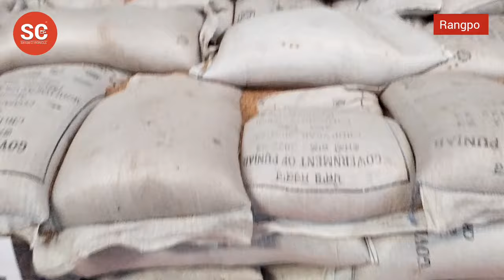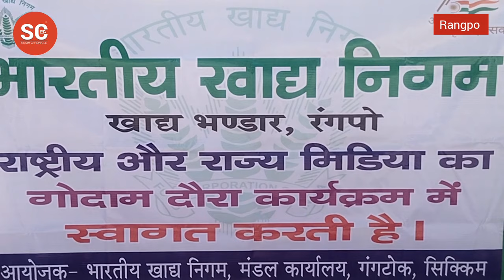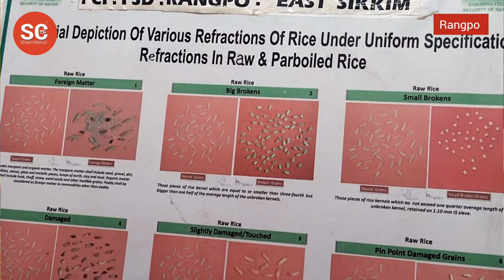भारतीय खाद्य निगमको रम्फू स्थित क्षेत्रीय डिपोले यसको भण्डारण प्रणाली र सार्वजनिक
भारतीय खाद्य निगमको रम्फू स्थित क्षेत्रीय डिपोले यसको भण्डारण प्रणाली र सार्वजनिक वितरणका क्षेत्रमा गरिएको कार्य प्रदर्शनको प्रयास गरेको छ। आज रम्फू भण्डारण डिपोमा आयोजित एउटा कार्यक्रम अवधि यहाँ सेवारत अधिकारीहरूले डिपोको कार्यप्रणाली बारे मिडियालाई पूर्ण जानकारी गराएका छन्।